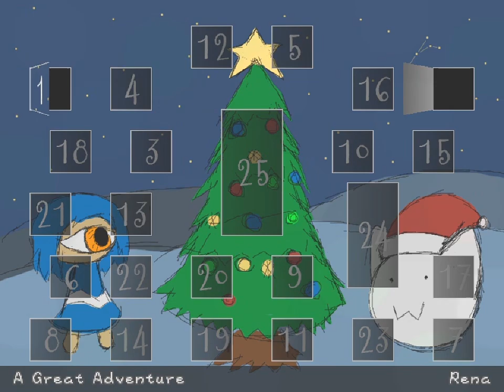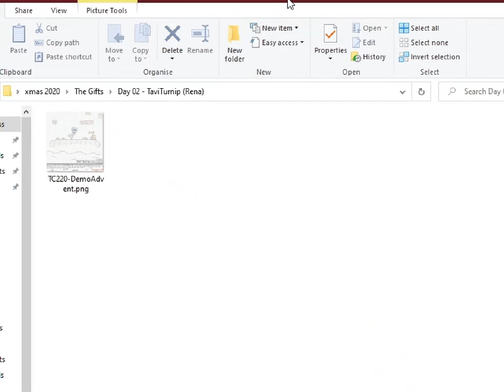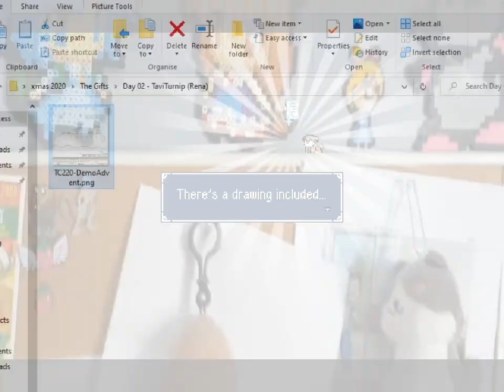cyber digital advent - 2 - space demon adventure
a day that changed everything
turnip's lineart is just always so nice and clean